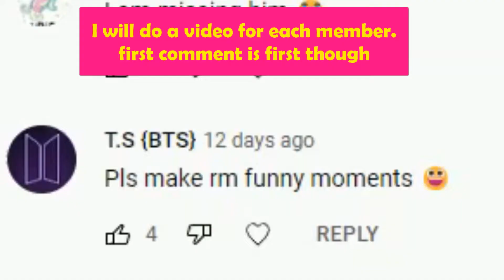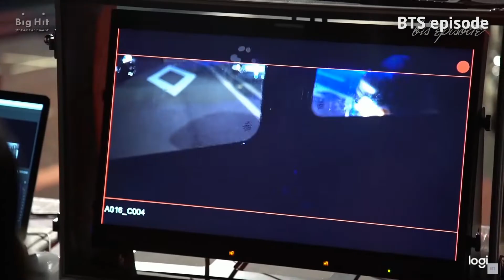BTS RM TRY NOT TO LAUGH! FUNNY MOMENTS(REQUESTED)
Make sure to comment who you want me to do next!